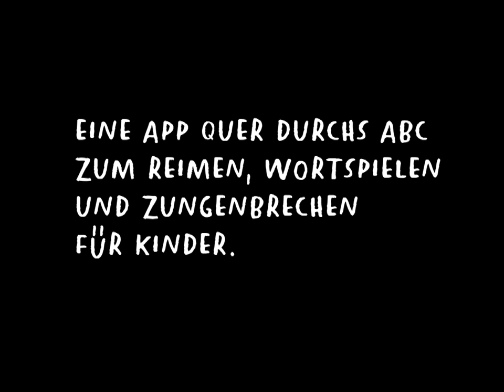Trauriger Tiger App Trailer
Ausgangspunkt der App ist ein trauriger Tiger, der einen Karton voller Tomaten toasten muss.
Hinter jeder der Tomaten verbirgt sich ein Buchstabe des ABCs und hinter jedem Buchstaben wiederum wartet ein absurder Zungenbrecher-Alliterations-Reim: Mal in Form eines animierten Spiels, bei dem der richtige Reim gefunden werden muss. Mal als kurzer Film. Dann wieder als interaktives Bild voller kleiner Überraschungen.
Immer geht es darum, mit Alliterationen Gedichte zu kreieren, fortzusetzen, zu entdecken, sich vorlesen zu lassen oder mitzusprechen.
Sind schließlich alle Buchstaben des Alphabets gespielt, ist der Tiger glücklich.

Eine interaktive App mit 24 Games und Filmen für Grundschulkinder, um mit Sprache zu spielen und Spaß zu haben – basierend auf dem gleichnamigen Buch von Nadia Budde.